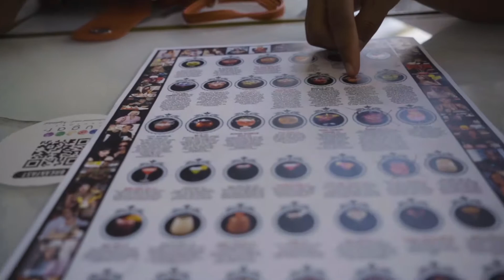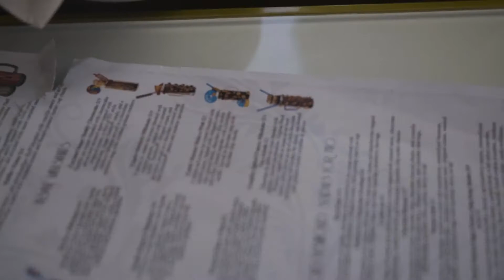Miami Trip | Funny, Lit, Travel Vlog (Part 2) Kade Fresco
Lit Miami trip during COVID. The pandemic will not stop this lit movement! 13 friends, 1 van, 1 house, welcome to the Lit Society! Part one of 3! Welcome to the family!